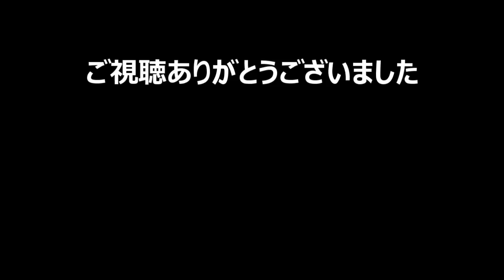【My Time At Portia(きみのまち ポルティア)実況#109】「この姉ちゃんはヤバイ！」追い詰めた犯人が発した言葉が真っ当すぎる 【公式日本語対応】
牧場、クラフト、建築あり、恋愛＆結婚要素もありの、３D版Stardew Vallyと言われる【My Time At Portia】（マイタイムアットポーティア）の初見実況プレイです。
1/15、早期アクセスが終了し製品版アップデート完了。公式日本語化されたので、Stardew Valleyに引き続き、全身真っ青の主人公でのんびり遊んでいきます。ネタバレ・アドバイスは不要です。